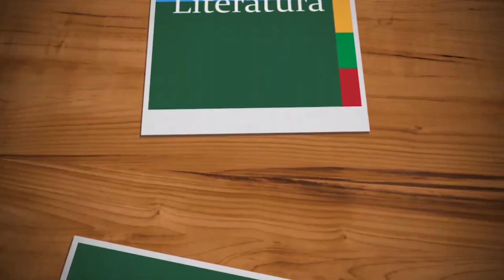A FALÊNCIA | Júlia Lopes de Almeida | Resumo + Análise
"A falência" é uma obra à frente do seu tempo. Observando os pontos altos e baixos da sociedade brasileira, a autora Júlia Lopes de Almeida criticou duramente o modelo social, econômico e familiar do final do século XIX, em um período específico no qual o ciclo do café começava a dar sinais de queda. Vem ver essa aula com resumo e análise da obra.